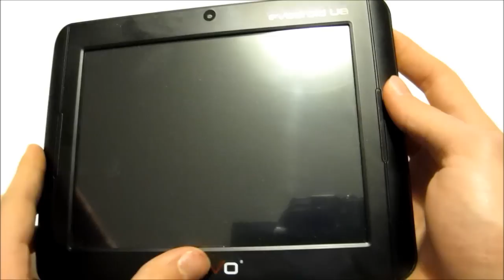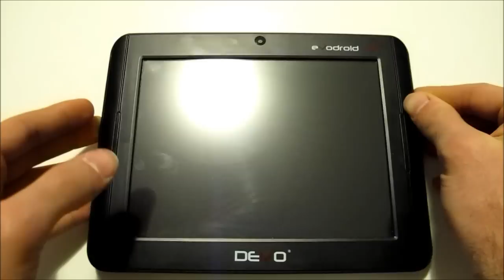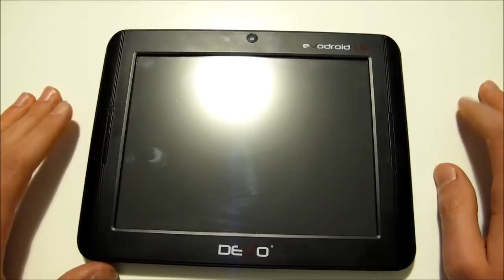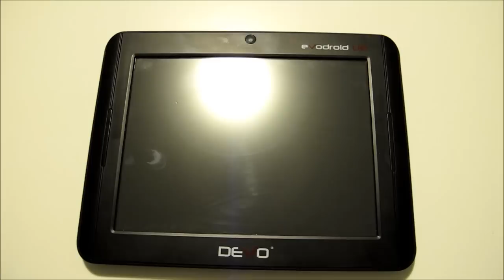DEVO EVODROID U8 il nostro Hardware Tour | AndroidBlog.it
Ecco il nostro hardware tour di un interessante tablet il DEVO Evodroid U8